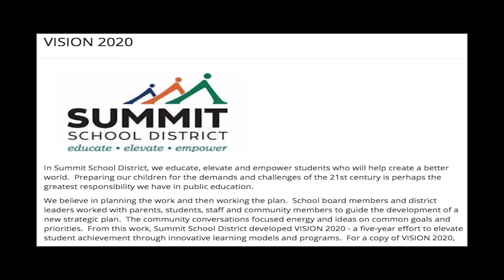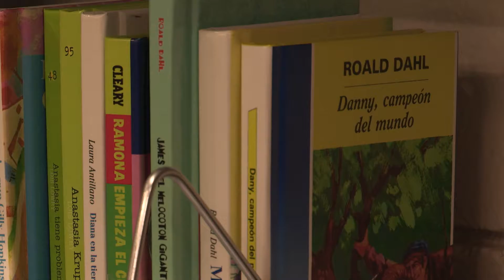Breckenridge Elementary Media Center Ribbon Cutting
Breck El recently opened the new Media Center after a big remodel.